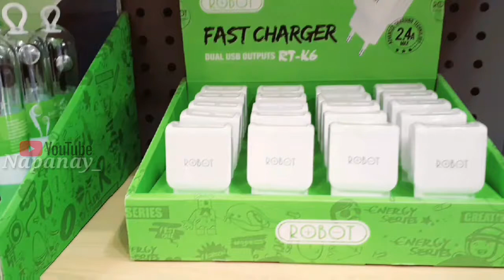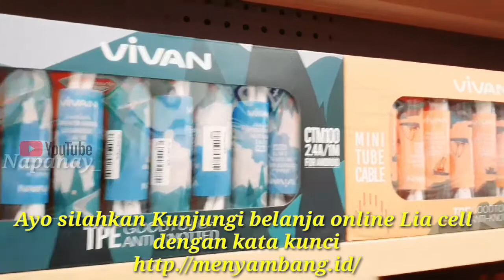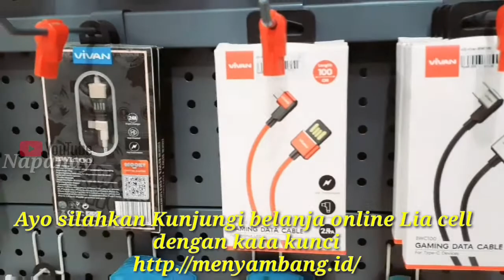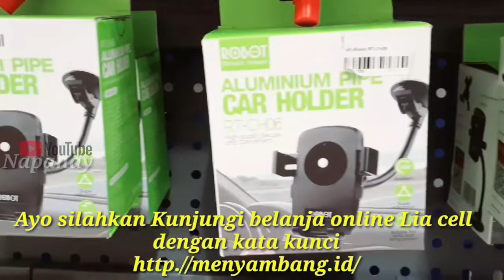MENYAMBANG ID BELANJA MURAH KUALITAS BAGUS HANYA DI LIA CELL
Assalmuaikum wr wb
Hai hai baru lagi vedio napanay_ ya semoga bermanfaat
Yang mau belanja online bisa ke lia cell sekumpul ujung samping BANK BRI Unit indrasari

Yang mau belanja ke lia cell terdekat anda juga bisa

CEK YA LINK BELANJA MURAH NYA DI ONLINE

Yang sudah mampir ke chanel Napanay terima kasih banyak semoga bermanfaat ya .